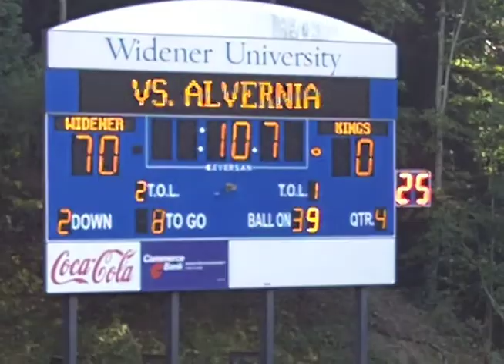Football Game b-rolls Widener University 2011 Homecoming